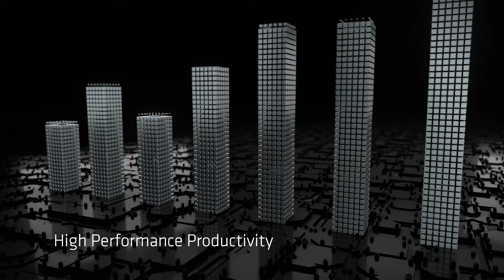Resolving Project Ownership between Business & IT | Arvind Sivaramakrishnan, CIO, Apollo Hospitals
Bringing together the right team of technology and business people and sorting out the ownership issue while rolling out big projects requires a far greater range of effort than most leaders appreciate.
We ask this question from the industry leaders who have experienced such instances in their career and how they tackled it, let’s hear from them.